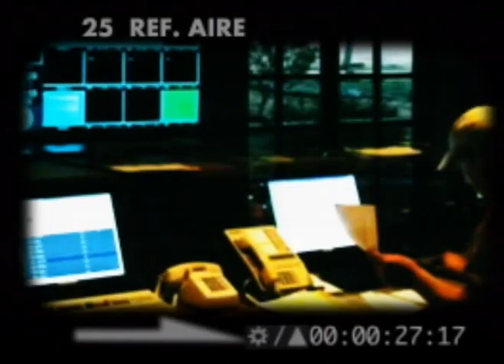¿Qué fue de tu vida? Sergio Renán - 14-10-11 (1 de 4)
En esta oportunidad, en el ciclo de entrevistas presentado por Felipe Pigna, recibimos al actor, director de cine, teatro y ópera y regisseur argentino Sergio Renán. Una recorrido intimista por su vida y su carrera desde los inicios hasta la actualidad de este distinguido representante de nuestra cultura.